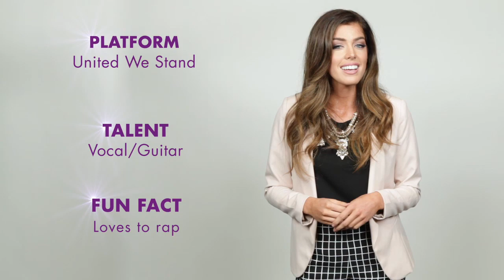Meet Miss Idaho 2015 Kalie Wright